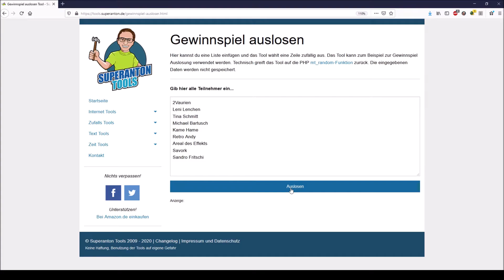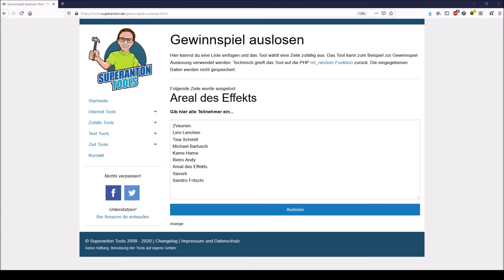100 Abonennten Dankeschön Gewinnspiel - Die Auslosung!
Na seid ihr auch schon so gespannt wie ich!? Das 100 Abonennten Gewinnspiel ist zu Ende und es ist ausgelost! Hier seht ihr Live die Auslosung des Gewinners/Der Gewinnerin! Seid ihr es? Habt ihr gewonnen? Meldet euch bei mir! Wichtig!

ÜBER BIG FRANK GAMING:

Big Frank Gaming ist ein kleiner Kanal im Aufbau! Ich freue mich über jedes einzelne Like und jeden einzelnen Follower, also gehöre doch auch du zu den Menschen die meine Videos mögen und mir mit einem Abo zeigen das sie mehr wollen! Du folgst einem Gamer mit mehr als 30 Jahren Erfahrung und absolut ohne Vorlieben für einzelne Plattformen. Ich bin mit allen Konsolen groß geworden und nicht festgelegt auf eine Plattform. Bei mir findet ihr Inhalte für X-Box, Playstation, PC, Switch, Stadia und falls interessant auch mobile Games.

Ihr findet Big Frank Gaming auch hier:
(gekürzte Links)